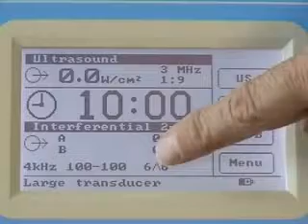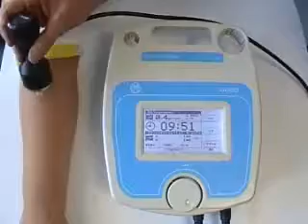Electrotherapy Primo Combination 860 demo video360P